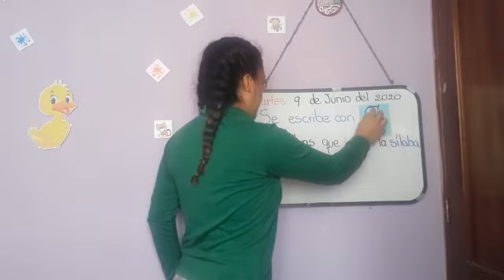4TO "B" Lengua y literatura 09/06/2020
REGLA ORTOGRAFICA DE LA G